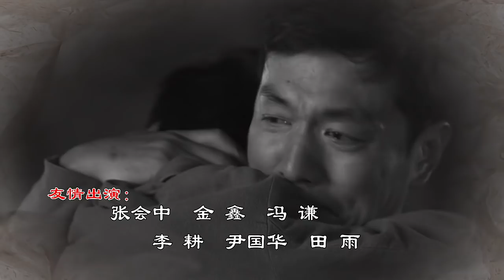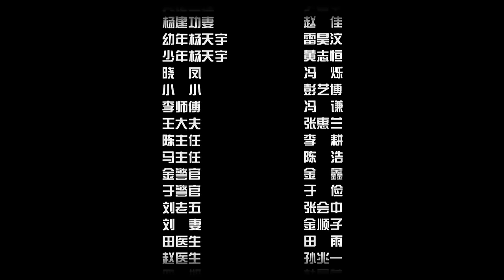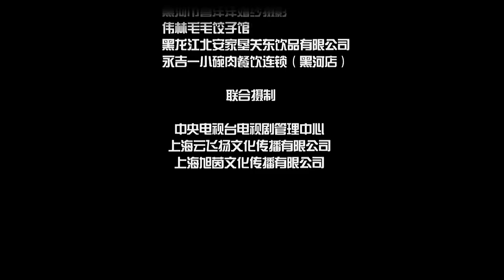经典家庭温情剧|《养父的花样年华》第27集（邢佳栋、程琤、铁伟光领衔主演）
邢佳栋 饰 郎德贵
程琤 饰 连月枝/徐唯 饰 小雪、白慧